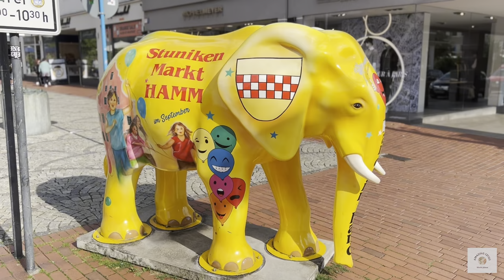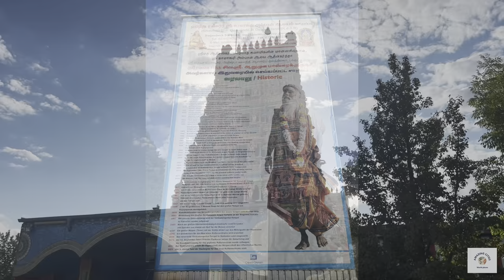One day in Hamm 🇩🇪 GERMANY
One day in Hamm!🇩🇪

Hamm is a city in North Rheine-Westphalia, Germany. It is located in the northeastern part of the Ruhr area. As of 2016 its population was 179,397. The city is situated between the A1 motorway and A2 motorway. Hamm railway station is an important hub for rail transport and renowned for its distinctive station building.

What to see in one day in Hamm?

•The Square of German Unity is the square in front of the Heinrich-von-Kleist-Forum between Willy-Brandt-Platz and Bahnhofstrasse. It includes the part of the former Horten complex that was not rebuilt after its demolition. According to the original planning, a hotel was to be built here.
•Bahnhofstrasse is a street in the Mitte district. It runs from the railway underpass south of the main station from west to east to the west gate.
•The Evangelical Lutheran Church is located in the Mitte district. It has been a listed building since 1985. After a renovation, it has been operating as the Evangelical Youth Church since 2012.
•Sri Kamadchi Ampal Temple The Sri Kamadchi Ampal Temple has existed in Hamm since 1989. He came to Hamm-Uentrop in 1997. The history of the temple is closely linked to the flight of tens of thousands of Tamils. They left Sri Lanka from 1983 when the conflict between the Sinhala majority and the Tamil minority intensified. About 60,000 Sri Lankan Tamils currently live in Germany, about 45,000 of them are Hindus.
•The Glass Elephant is a landmark in Hamm, Germany. The former coal-washing building in the Maximilian colliery was reconstructed as a walk-in sculpture by the artist and architect Horst Rellecke for Hamm's horticultural show in 1984.